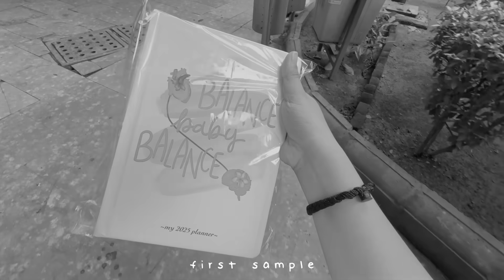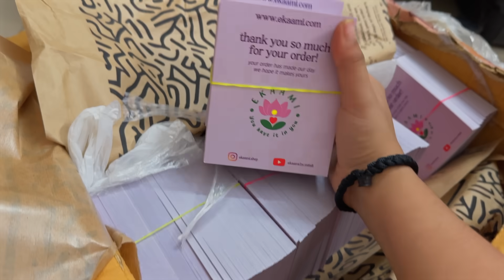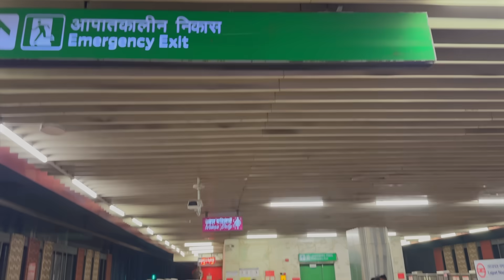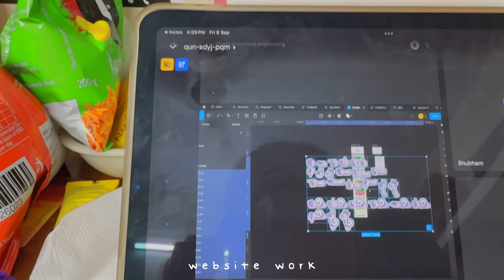my SUBJECT WISE marks?🥹📚 Building my Brand, finalising printers, medicine posting | BALANCE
Check out Himalaya’s Vitamin C Face serum

Thank you for clicking on this video and spending your precious time with me! Hope you enjoyed it. I create and post videos every week around productivity, student and hostel lifestyle, study vlogs and a lot more and if this interested you, I am sure we can be friends! ✨

FAQs:
-who am i? my name is mitali, I am a part time YouTuber and a full time MBBS student
-which year of MBBS? final
-camera? sony alpha 6100 and iPhone 14 pro
-age? 22
-height weight? sorry, too personal